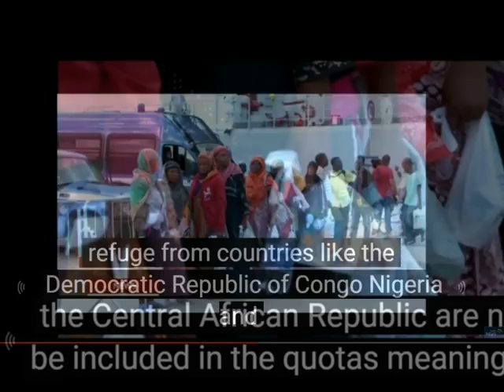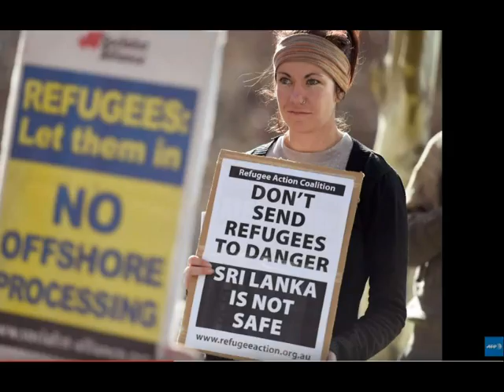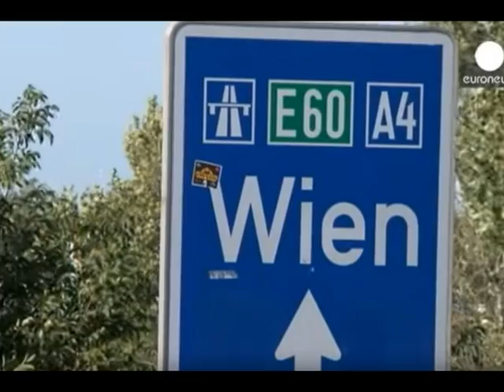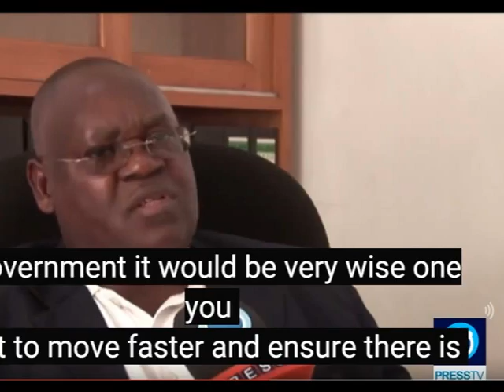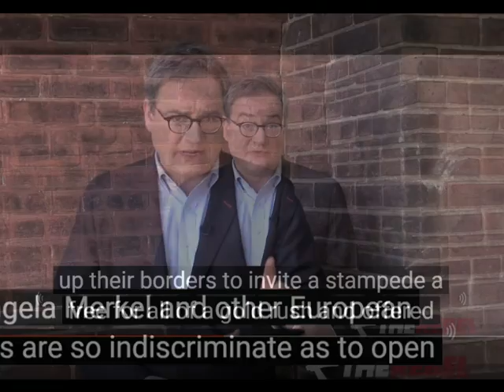Syrian Refugee Crisis Photo 20150922A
Respect All Lives, All Lives Are Equal
尊重生命，眾生平等